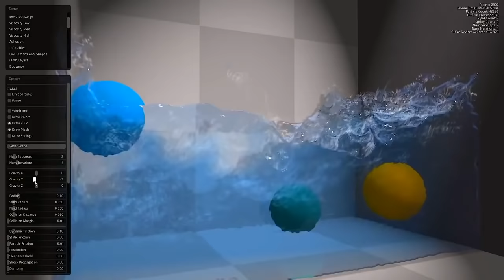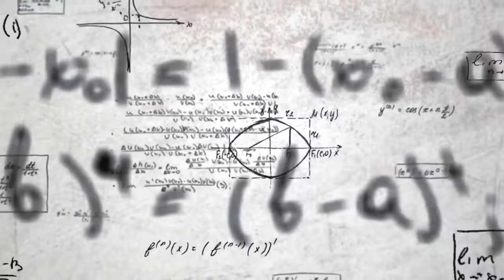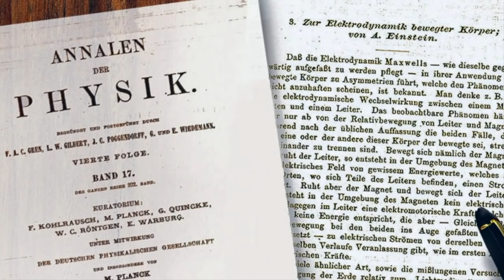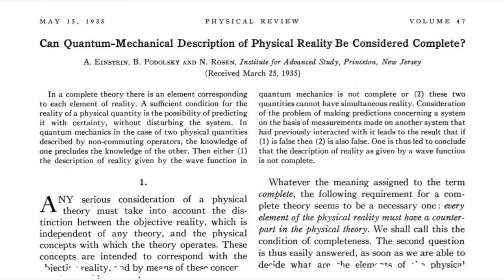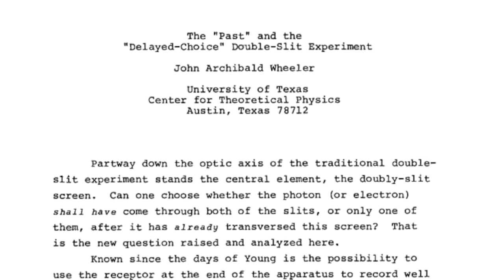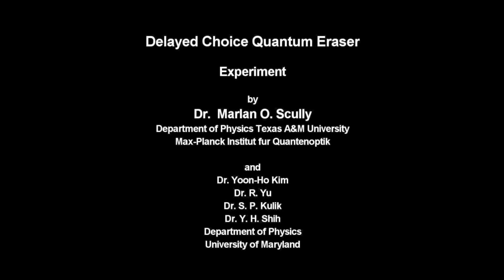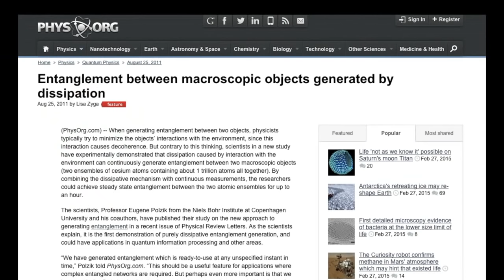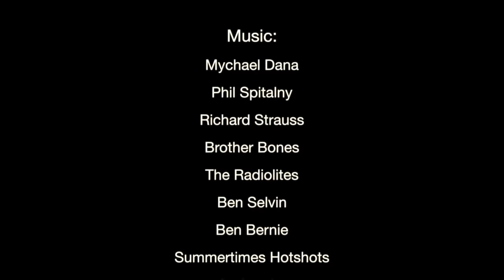The Simulation Hypothesis - FULL PROGRAM - Original HD 1080p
Are we living in a virtual reality? Is the universe emerging from an information processing system? And if so, could we ever tell? Is it possible to 'hack' the system and change reality?
Contributions to THE SIMULATION HYPOTHESIS are made by leading researchers from physics, cosmology, mathematics and information sciences. Appearances by Max Tegmark, Neil deGrasse Tyson, Paul Davies, James Gates and many more. Science has never been so much fun!

Sit back and enjoy. Let's have reasonable discussions and debates about these fascinating questions about existence.

Credit: Fair Wind Films